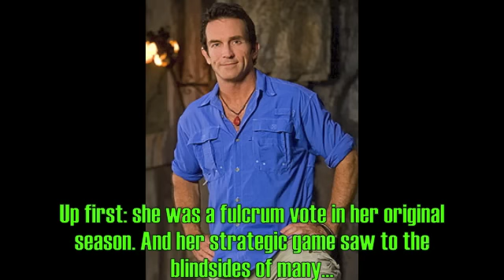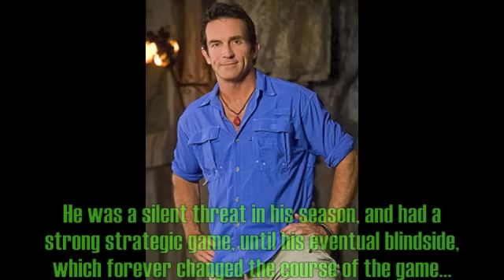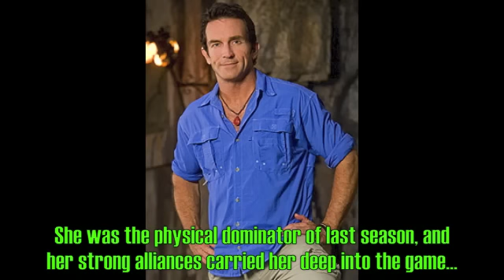SS2: Meet The Cast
Get introduced to both the fans and favorites of the upcoming season:

Swimmer's Survivor 2